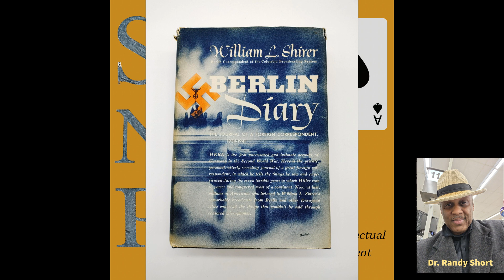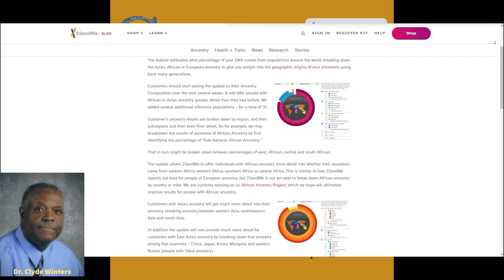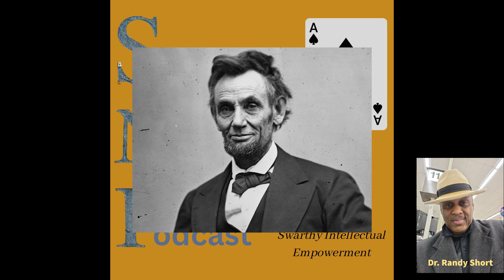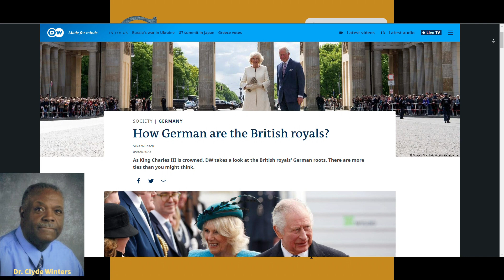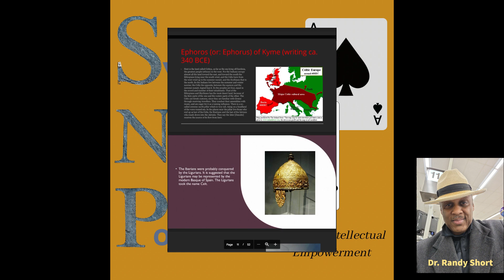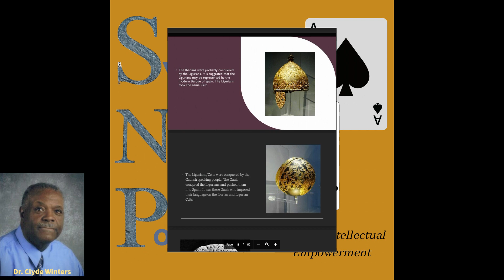Unveiling the Untold Story 6: Dr Randy Short on SWS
In this multi-part series, Yuki and Tv guru talk with Dr. Randy Short & Dr. Clyde Winters about the new documentary American Maroon. In this part we speak to Dr Randy Short on systematic white supremacy.

Purchase Dr. Clyde Winters Books on Amazon

 SHOW SOME LOVE TO THE MASTER TEACHERS!!!

 Find us @